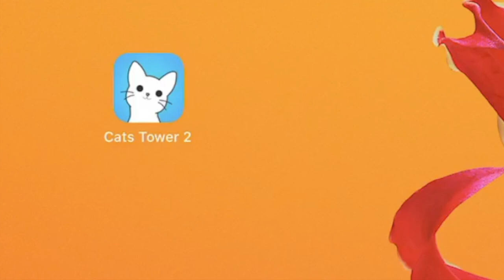Cats Tower | A Demanding Rescue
Thanks to Rhino Games, the makers of Cats Tower, for sponsoring this video!

Cats Tower is kind of like a clicker game, mixed with 2048. It's quite satisfying, and, being permeated with nice flowy animations of cats, it's always good visual fun.